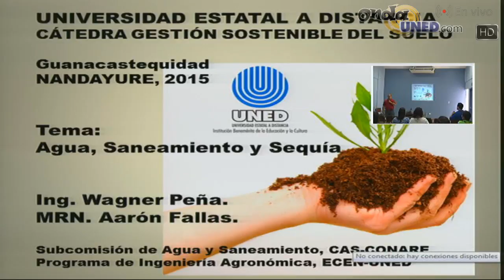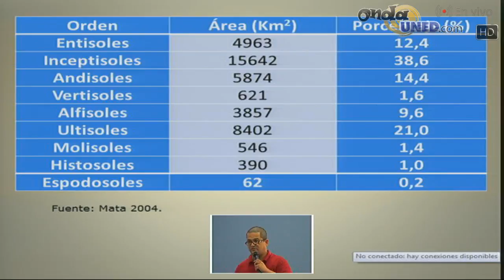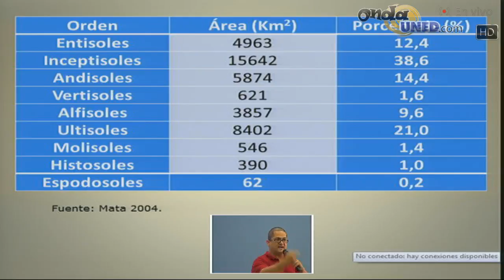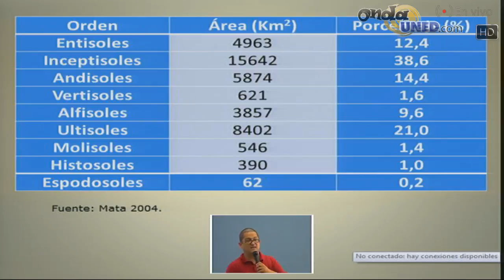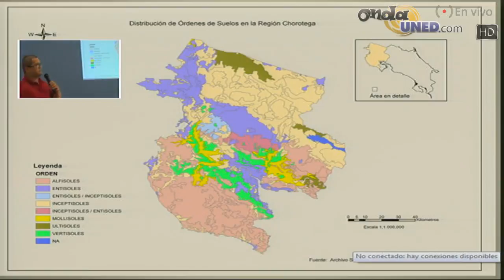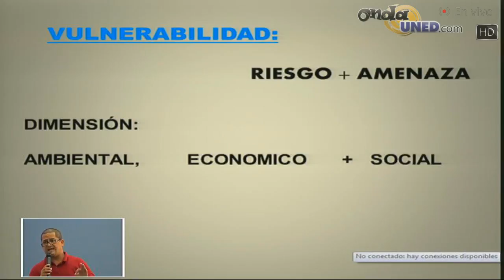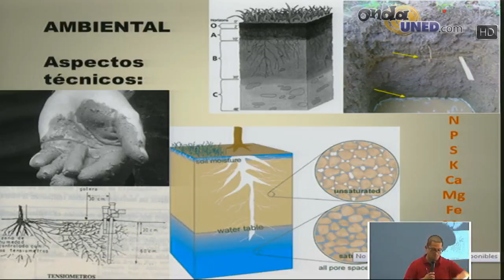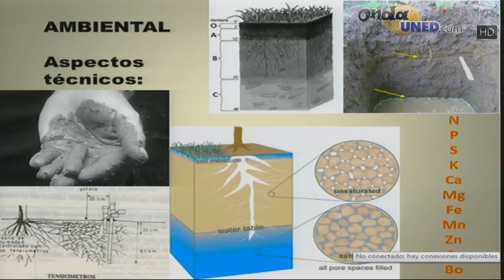Guanacastequidad: Carla Agua, Saneamiento y Sequía - Parte 1